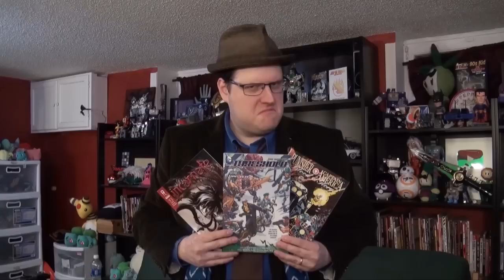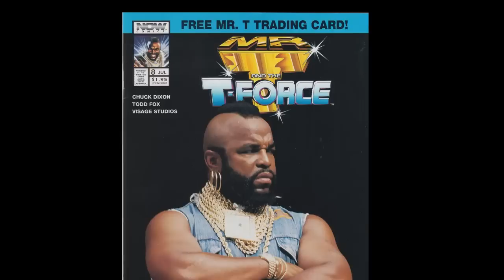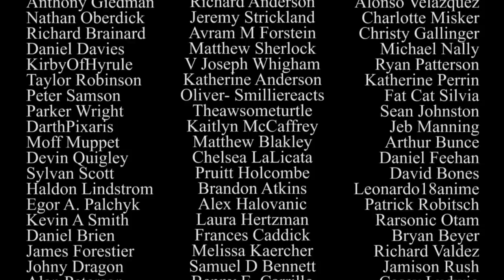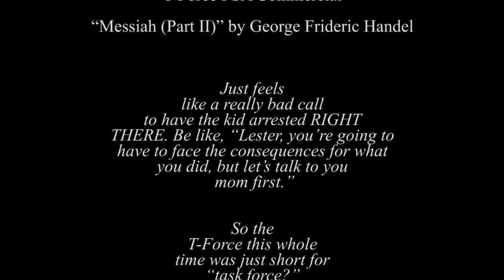Mr. T and the T Force #8 - Atop the Fourth Wall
Welcome to Atop the Fourth Wall, where bad comics burn. In this episode, Linkara does his annual look at a Mr. T piece of media!

ORIGINAL DESCRIPTION: Have pity for your enemies... for he shall have none.